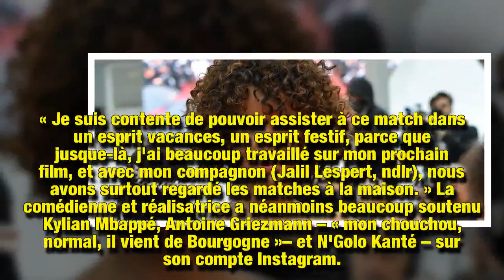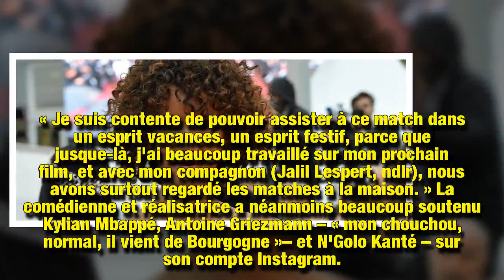Sonia Rolland: « Les Bleus 2018 sont humbles, passionnés, et ils aiment leur public »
En pleine préparation de son prochain film, Sonia Rolland a vécu un Mondial studieux. Pour Gala, elle évoque cette Coupe du monde et ce qu'elle peut symboliser pour la France.